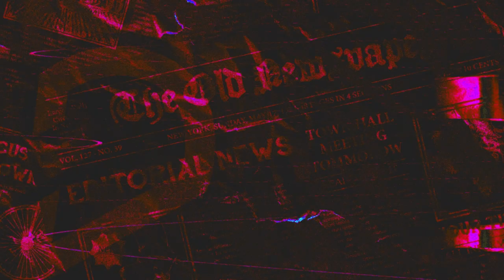Estados Unidos, alertó a sus ciudadanos a tomar precauciones si visitan provincias del Ecuador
📣 ¡Please don´t go! . Por el alto índice de muertes violentas, robos y secuestros, el departamento de estado de Estados Unidos, alertó a sus ciudadanos a tomar precauciones si visitan las provincias de El Oro, Manabí y Sto. Domingo de los Tsáchilas en Ecuador.

Te contamos esta y otras informaciones en las noticias del día de LaDefensaEc